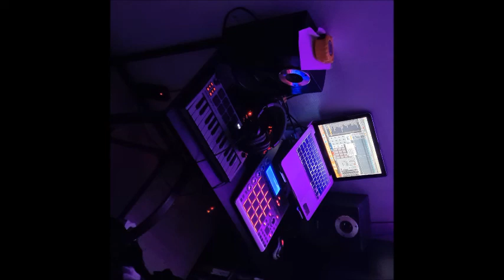BaysideSoundz - WHISTLE (Riddim) | POPPALOX PROMO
˜”*°• ˜”*°•𝐏𝐨𝐩𝐩𝐚𝐥𝐨𝐱 𝐏𝐫𝐨𝐦𝐨𝐬•°*”˜ •°*”˜